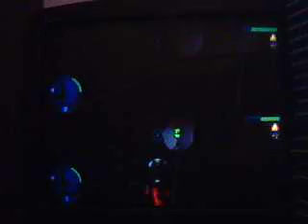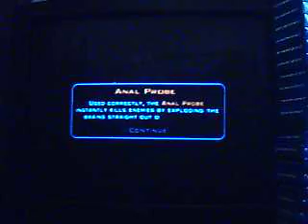Let's Play DAH 2/ 12- Killing Agent Orangechof! part 1!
ok we are finally at Britain so we tried the first mission where we have to go find a tunnel, enter it, and find and kill Agent Orangechof(sorry i don't know how to spell the agents name right!)